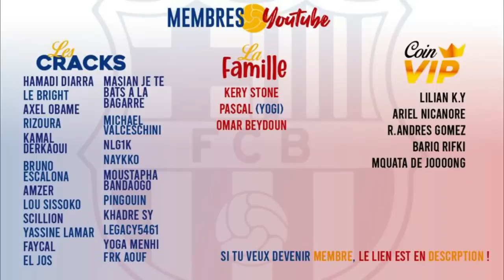M.D.R...🤣 Barça vs Intercity (4-3)